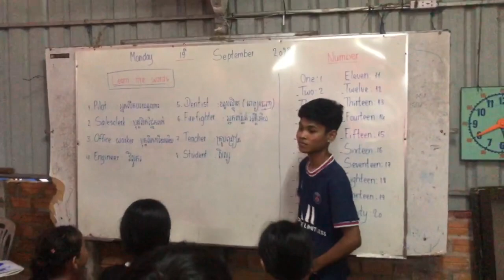Project Marigold 5